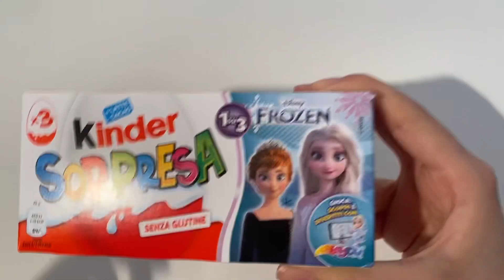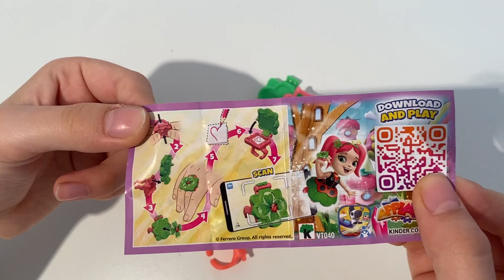Frozen Kinder Surprise ASMR Unboxing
kindersurprise kinder frozen frozen Kinder surprise ASMR Unboxing video opening. We opened a Kinder surprise frozen collection and showed the surprise inside. . ASMR is a fun and relaxing experience because it allows us to hear the natural sounds of the Opening. Unboxing is an anti-stress experience. The daily life of all of us is very hectic and stressful. We must try to fight the stress. sit back in your comfortable armchair with a cup of hot coffee and relax by watching frozen Kinder Surprise ASMR Unboxing video. We recommend following a balanced diet. Chocolate contains a lot of sugar and should be consumed with caution